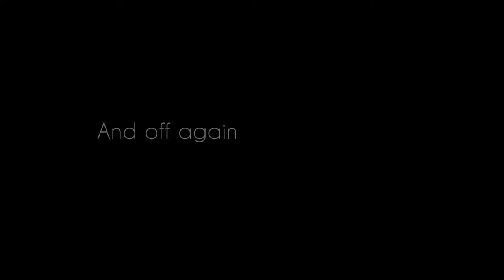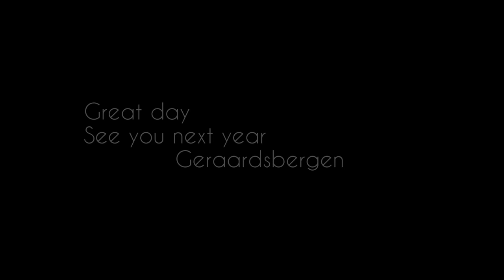Motorwijding Geraardsbergen 2017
Honda NC750X